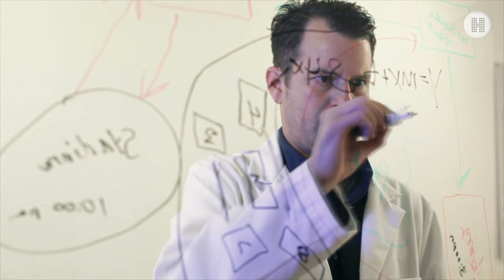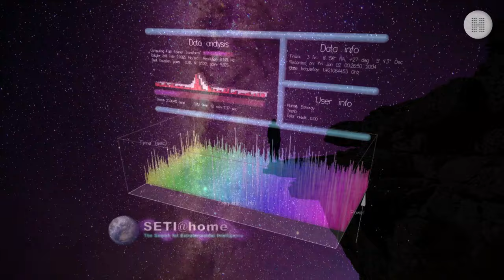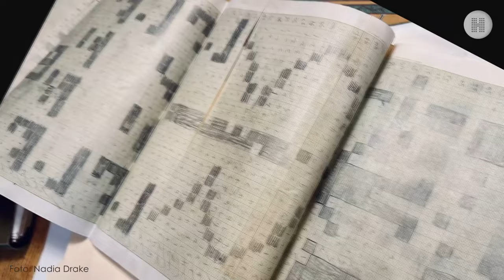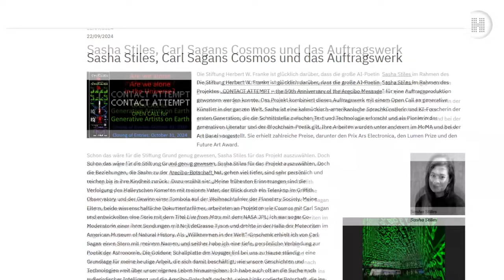Contact Attempt - zum 50-jährigen Jubiläum der Arecibo Message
Am 16. November 1974 jährt sich ein spekakuläres Ereignis der Weltgeschichte. Vom Radioteleskop in Arecibo - dem damals weltweit  größten seiner Art - sandte der Astrophysiker Frank Drake eine drei Minuten dauernde Digitale Botschaft zum Kugelhaugen M13 in der Peripherie der Milchstraße. Erstmals in der Geschichte der Menschheit versuchte ein Wissenschaftler, mit einer fremden Zivilisation in Kontakt zu treten. Die "art meets science - Stiftung Herbert W. Franke" nimmt das zum Anlass für einen weltweiten Open Call an generative Künstler, für das Jubiläum ein Werk zu gestalten. Zudem vergibt sie eine Auftragsarbeit an Sasha Stiles, eine weltweit bekannte AI-Sprachkünstlerin. Die Premiere dieses Full-Dome-Werkes und der Einreichungen findet am 18. November 2024 im Rahmen einer Veranstaltung im Planetarium Bochum statt.

eine Sendung von und mit Susanne Päch